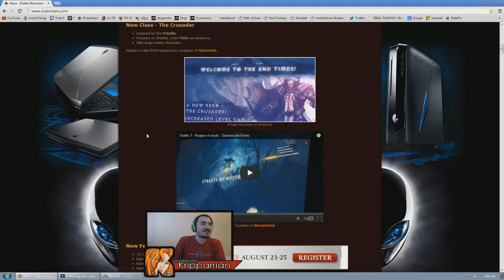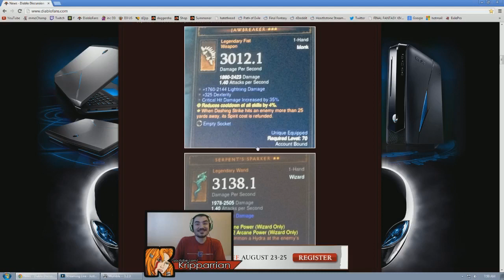[Diablo 3] D3: Reaper of Souls Trailer May Be Better Than The Game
Them links!